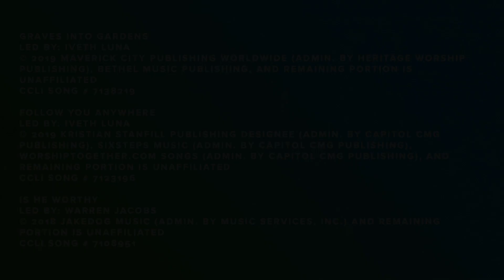Is He Worthy | Preston Trail Worship